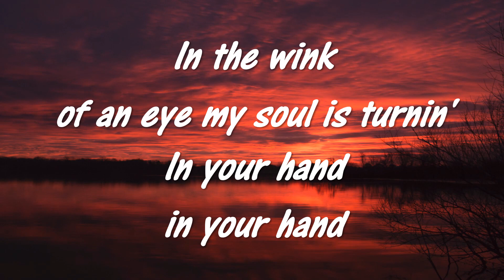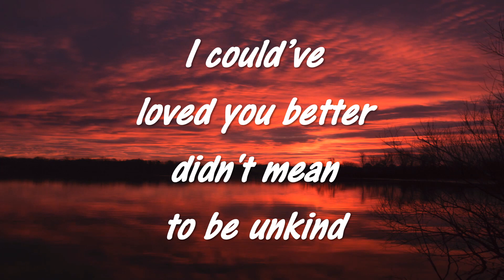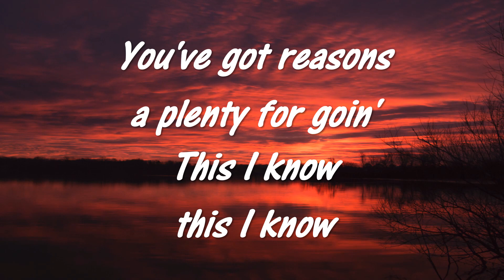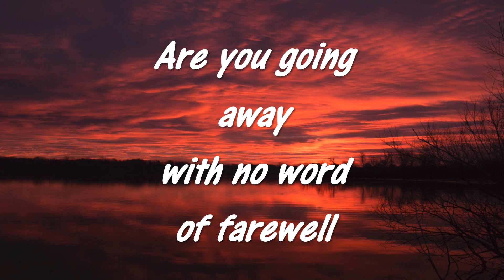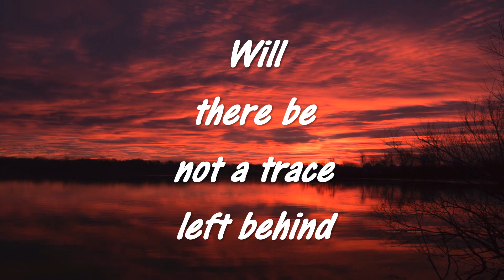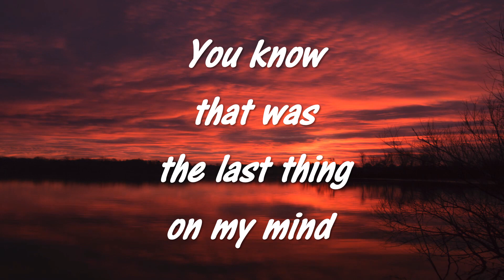The Last Thing on my Mind by Robbie Lee Garage Band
If you like the song, sing along as we take a trip down memory lane